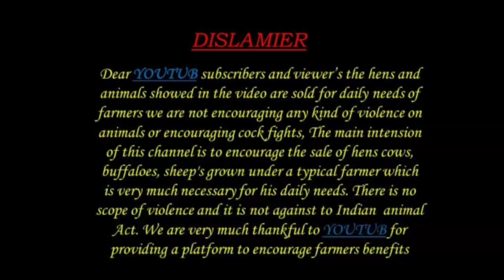macherla sheep Bakra 8008246719 మాచర్ల పొట్టేలు అమ్మకానికి